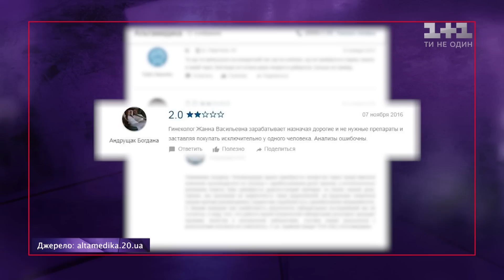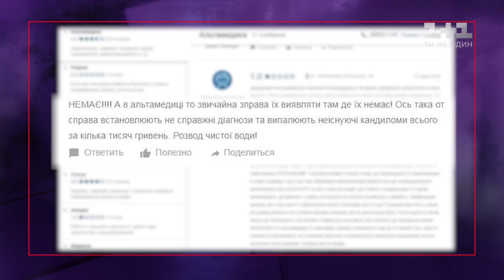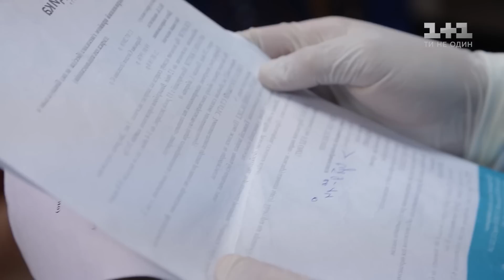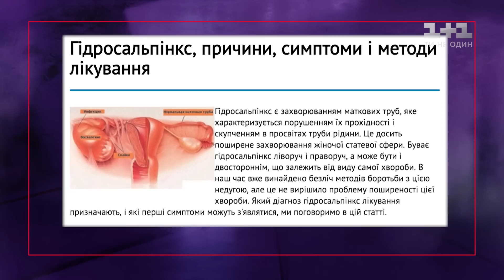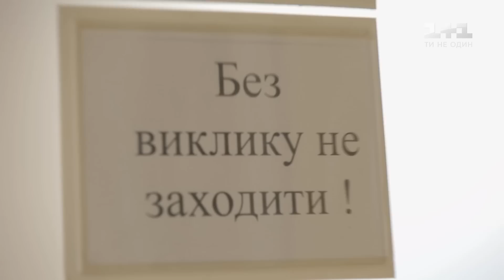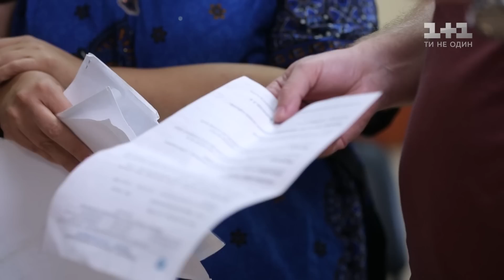Перевірка медицини міста Вінниця - Інспектор. Міста. 2 сезон 6 випуск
У Вінниці Володимир Остапчук проінспектував приватну клініку, адже місцеві жителі нарікали, що саме у цій клініці лікарі можуть поставити неіснуючий діагноз. Інспектора здивувало те, що скельця для аналізів не зберігаються у стерильності.

Станьте нашим таємним інспектором. Розкажіть про проблеми свого міста на сайті